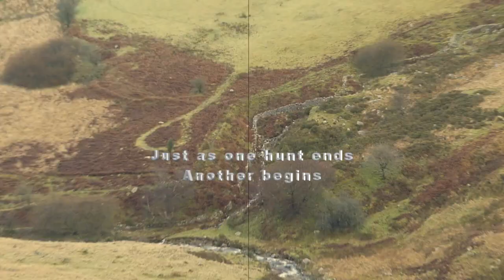Hunting The Hills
Some great hunting action,most at quite a distance though one fox eventually comes back to us (an eye opener for the pup!)